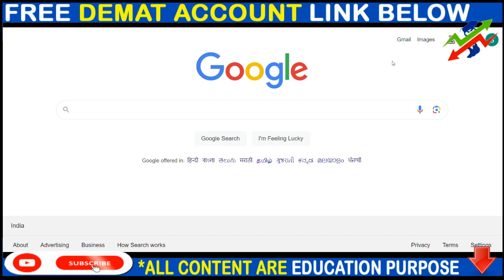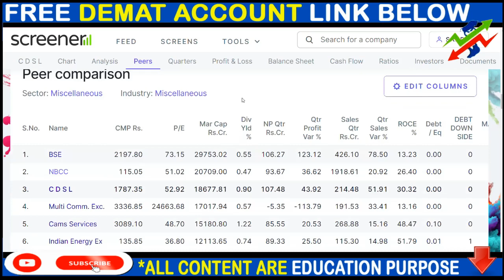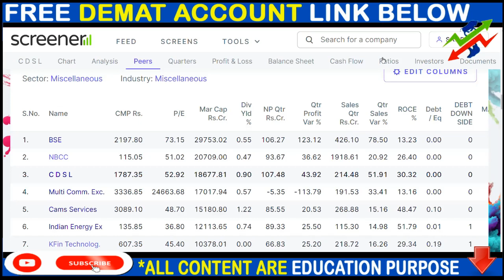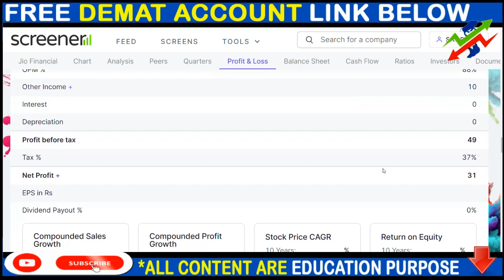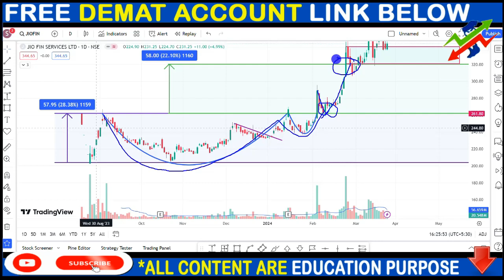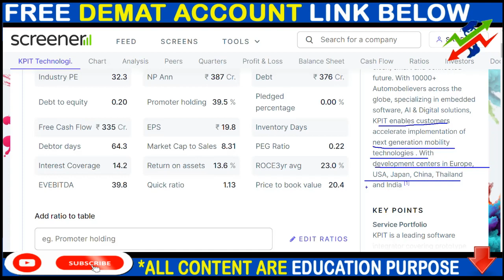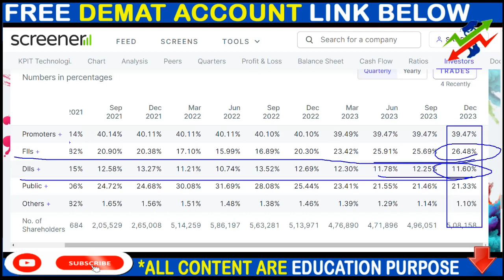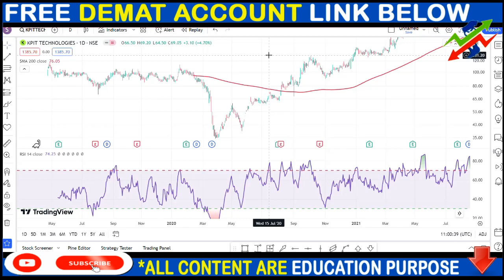CDSL SHARE NEWS, JIO FINANCE SHARE NEWS, KPIT TECH SHARE NEWS